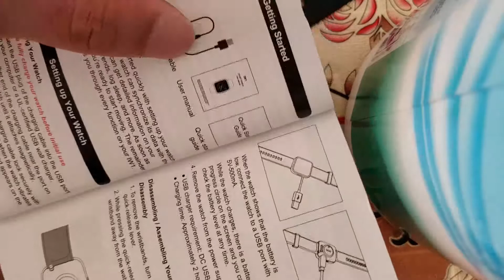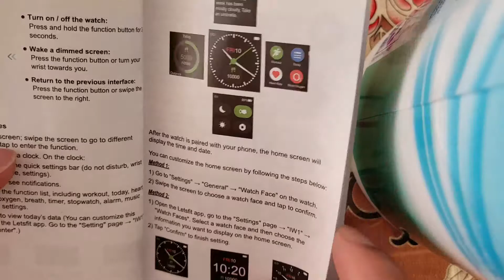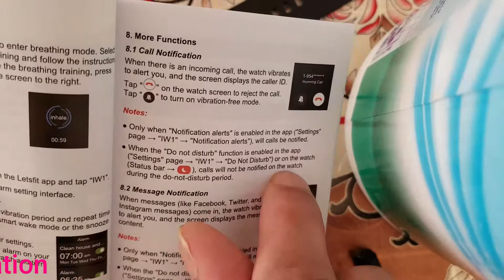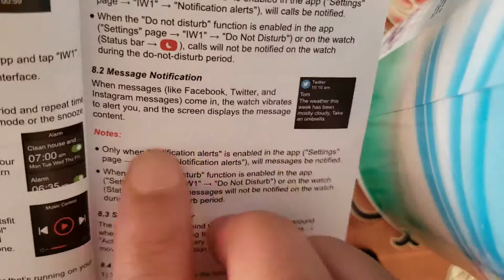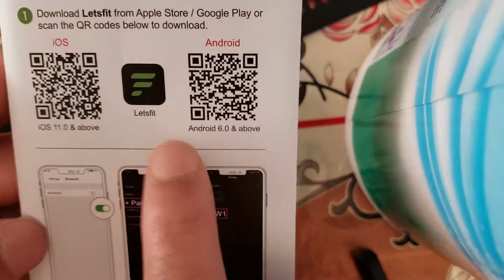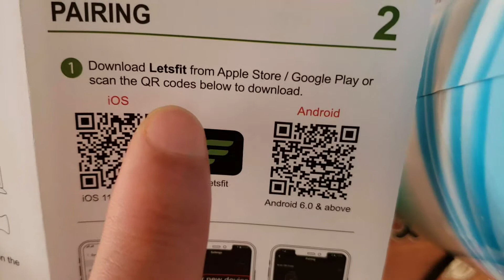HOW TO CONNECT LETSFIT SMART WATCH TO YOUR SMARTPHONE | TUTORIAL | BANGLA